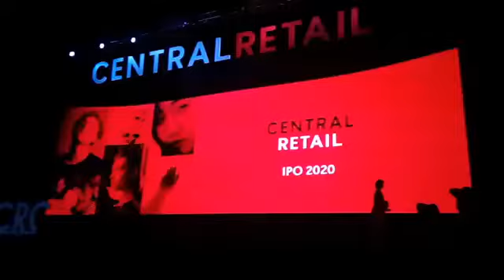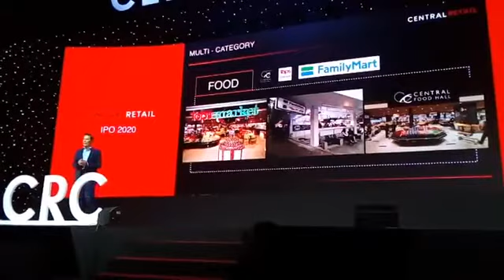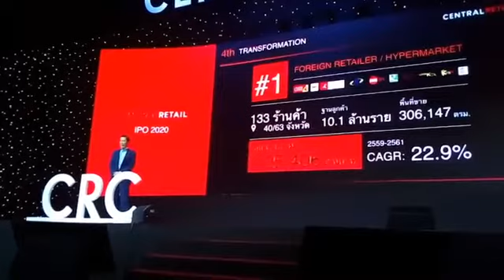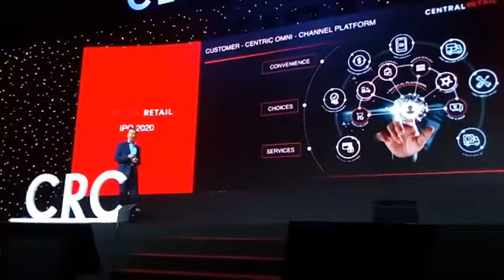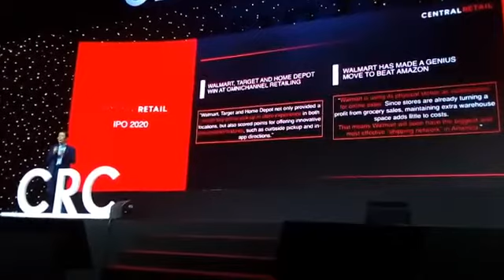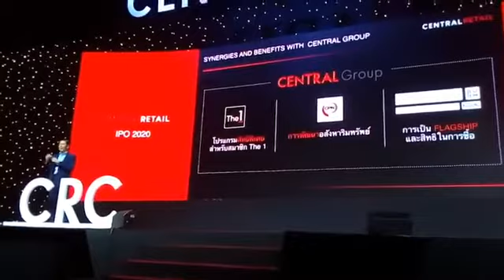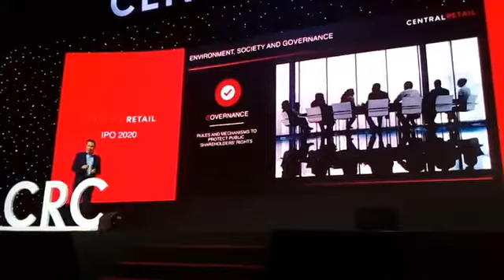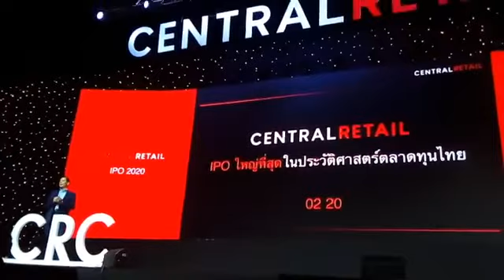CRC IPO คุณญนน์ โภคทรัพย์ กล่าว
คุณญนน์ โภคทรัพย์ ประธานเจ้าหน้าที่บริหาร บมจ. เซ็นทรัล รีเทล (CRC) กล่าว

     “เซ็นทรัล รีเทล” กำหนดช่วงราคาการเสนอขายหุ้นที่ 40 - 43 บาทต่อหุ้น เดินหน้าโรดโชว์ IPO ใหญ่ที่สุดในประวัติศาสตร์ตลาดทุนไทย ตอกย้ำความเป็นผู้นำค้าปลีกไทยในระดับโลก

     บมจ. เซ็นทรัล รีเทล คอร์ปอเรชั่น หรือ “เซ็นทรัล รีเทล” หรือ “CRC” ก้าวสู่ศักราชใหม่แห่งทศวรรษ 2020 อย่างแข็งแกร่ง เดินหน้าแผนการเสนอขายหุ้น IPO จำนวนรวมไม่เกิน 1,860.1 ล้านหุ้น เพื่อเปิดโอกาสให้นักลงทุนได้ร่วมเป็นเจ้าของและเติบโตไปกับ “เซ็นทรัล รีเทล” ในฐานะผู้นำอันดับ 1 ธุรกิจรีเทลในประเทศไทย ผู้ประกอบการอันดับ 1 ธุรกิจค้าปลีกข้ามชาติในประเทศเวียดนาม และผู้ประกอบการอันดับ 1 ธุรกิจห้างสรรพสินค้าระดับไฮเอนด์ในประเทศอิตาลี พร้อมกำหนดช่วงราคาเสนอขายที่ 40 - 43 บาทต่อหุ้น คิดเป็นมูลค่าเสนอขายรวม ประมาณไม่เกิน 74,404 - 79,984  ล้านบาท นับเป็น IPO ที่มีมูลค่าเสนอขายสูงที่สุดในประวัติศาสตร์ตลาดทุนไทย พร้อมกระแสตอบรับที่ดีจากนักลงทุนสถาบันชั้นนำทั่วโลก โดยมีนักลงทุนสถาบันที่มีชื่อเสียงทั้งในประเทศไทยและในต่างประเทศ จำนวนรวม 11 ราย ลงนามในสัญญาลงทุนในหุ้นกับ CRC เพื่อเป็น Cornerstone Investors คิดเป็นจำนวนหุ้นรวม 560.6 ล้านหุ้น หรือกว่าร้อยละ 60 ของจำนวนหุ้นที่จะเสนอขายต่อประชาชนในครั้งนี้ (ไม่รวมจำนวนหุ้นเพื่อเสนอขายให้แก่ผู้ถือหุ้นของ ROBINS ที่ตอบรับคำเสนอซื้อหลักทรัพย์ และจำนวนหุ้นที่ผู้จัดหาหุ้นส่วนเกินอาจใช้สิทธิซื้อหุ้นสามัญเพิ่มทุน หากมีการจัดสรรหุ้นส่วนเกิน) พร้อมเปิดให้นักลงทุนจองซื้อหุ้น CRC ได้ในระหว่างวันที่ 29 – 31 มกราคม และ 3 กุมภาพันธ์ พ.ศ. 2563 นี้ และคาดว่าจะเข้าจดทะเบียนซื้อขายในตลาดหลักทรัพย์แห่งประเทศไทยเป็นวันแรกภายในเดือนกุมภาพันธ์นี้